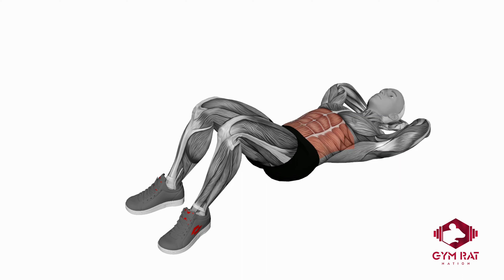Crunches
Muscles Targeted: Rectus Abdominis

Crunches are a popular abdominal exercise that primarily target the rectus abdominis, commonly known as the "six-pack" muscles.

This exercise helps to strengthen and tone the abdominal muscles, contributing to a more defined and sculpted midsection.

Benefits of Crunches:

Abdominal Strength: Crunches target the rectus abdominis muscles, helping to strengthen and tone the core.

Defined Midsection: Regularly performing crunches can contribute to a more defined and sculpted appearance in the abdominal area.

Core Stability: Strong abdominal muscles provide stability and support to the spine and help maintain proper posture.

Functional Fitness: A strong core is essential for everyday activities and functional movements, such as lifting objects, maintaining balance, and performing various sports and exercises.

Versatility: Crunches can be easily modified or combined with other exercises to create a comprehensive core workout routine.

Note: While crunches can be effective for strengthening the abdominal muscles, it is important to remember that spot reduction is not possible. To achieve a well-defined midsection, it is essential to combine regular exercise with a balanced diet and overall healthy lifestyle.